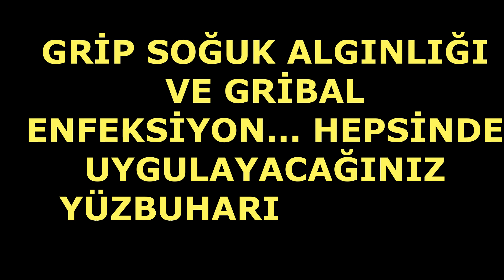ÜST SOLUNUM YOLU ENFEKSİYONU SİNÜZİT İÇİN SU BUHARI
YÜZBUHARBANYOSU🤒

Üstsoluninfeksiyon, sinusit, başağirisi için Çörekotuyağı ile yüzbuhar banyosu.
Etkisini hemen görürsünüz arkadaşlar..
Vücut direncinin düşmesiyle mevsim geçişlerinde en çok görülen üst solunum yolu enfeksiyonları, çocukları okuldan yetişkinleri de işten alıkoyuyor.